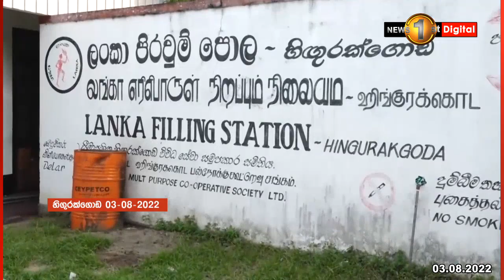මාර්ග කිහිපයක පෞද්ගලික බස් වර්ජනයක්